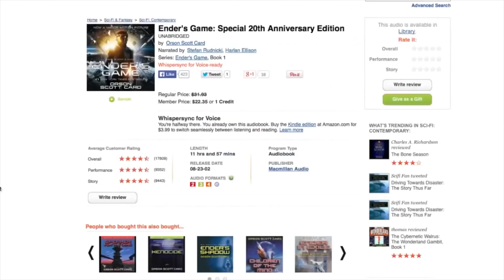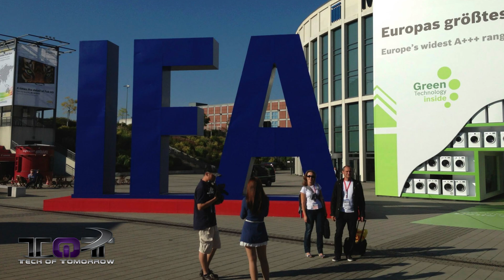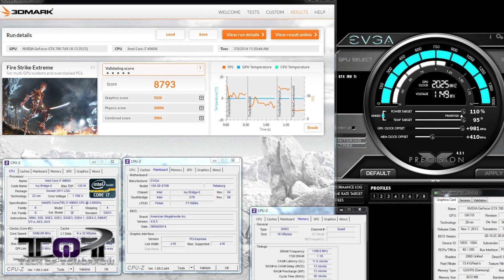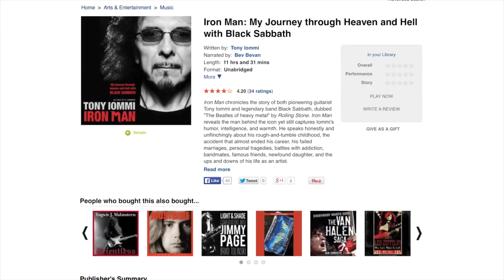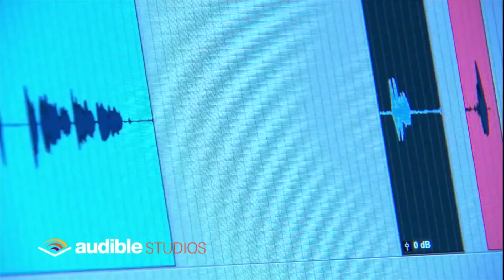Apple's Unscratchable iPhone 6 & 2GHz+ 780 Ti Overclock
- Health Tracker Watch
- RAM under $50
- EVGA PSU Sale!

Our Video Gear Setup!
- Panasonic GH4
- Panasonic 12-35 lens
- Sony PCM-M10
- Rode PinMic